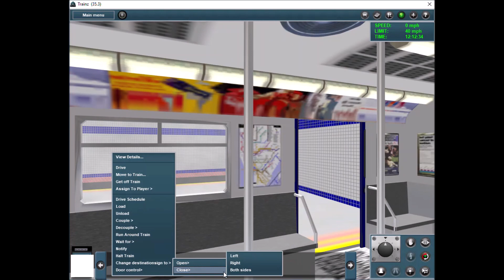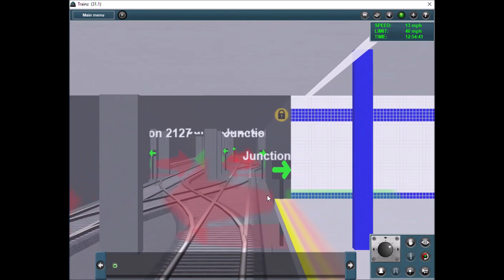Trainz Simulator 2012: NYCT (A) Lefferts Blvd To Inwood 207th Street